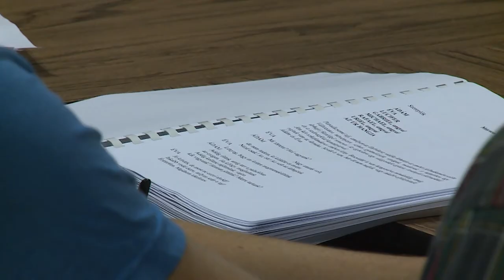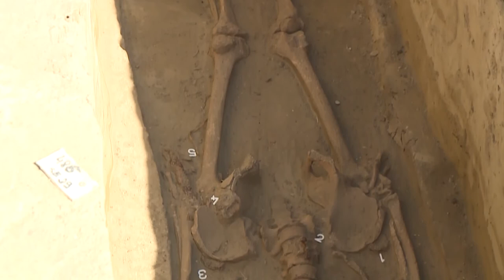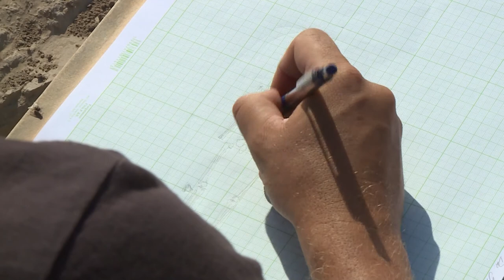200811 Paletta magazin